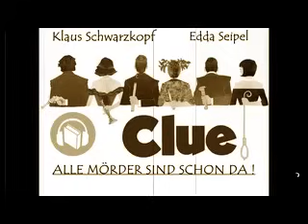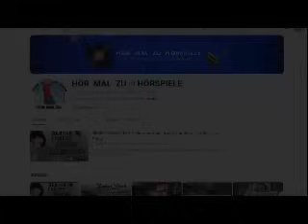Alle Mörder sind schon da krimihörspiel 1957 Josef Dahmen Tilly Lauenstein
Ein Diebstahl  der gesamten Juwelen gibt der Öffentlichkeit Einblick in das wirkliche Leben auf einem englischen Landsitz.
Als dann der treue Butler  tot aufgefunden wird ruft man  durch die Hallen :
Alle Mörder sind schon da !

Klaus Schwarzkopf
Tilly Lauenstein
Edda Seippel
ua